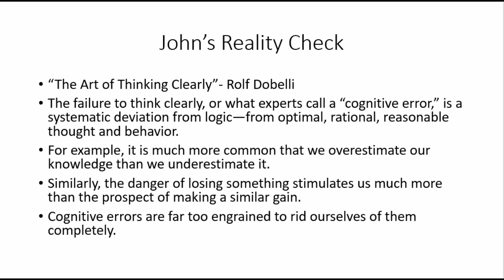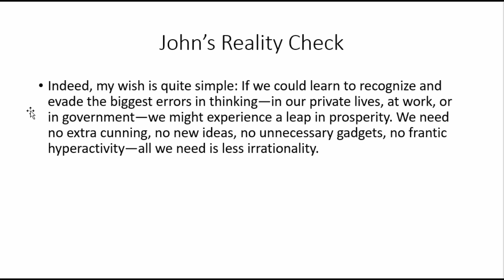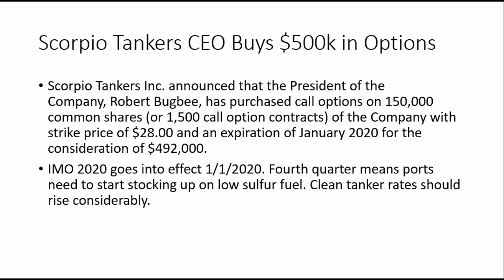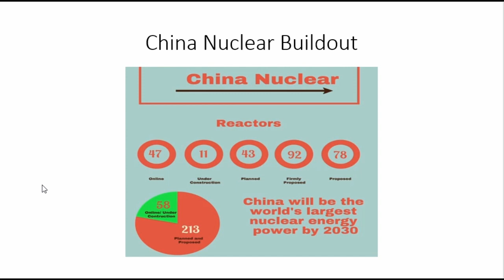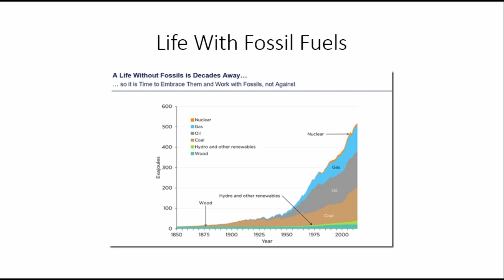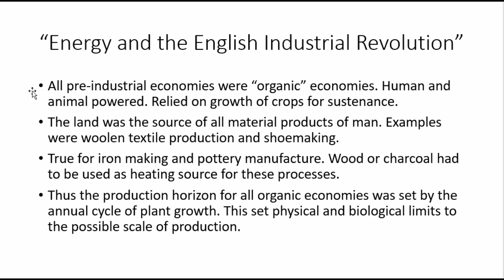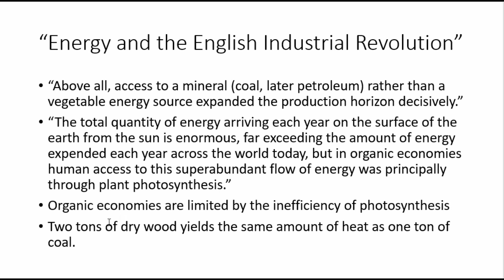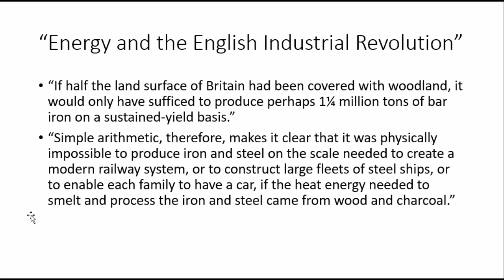Purging Irrationality and Bias From Your Thinking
We all have biases and think emotionally at time. However, purging these negative items from our thinking can put us on a path of success and prosperity. I talk about a book I am reading, "The Art of Thinking Clearly" and how you can think more rationally and profitably. Also, the President of Scorpio Tankers bought 1500 call options on his stock that expire in three months. What does he know about clean tanker rates?